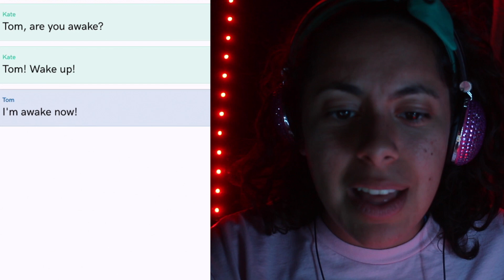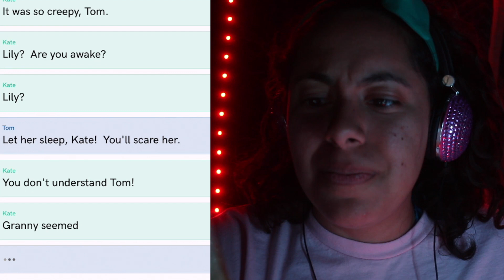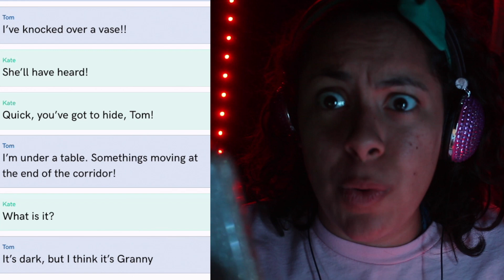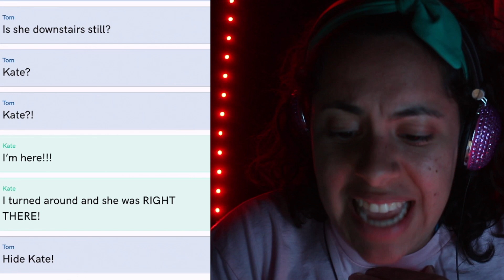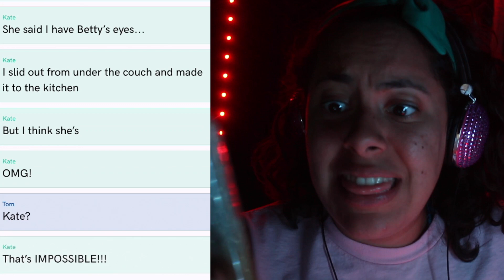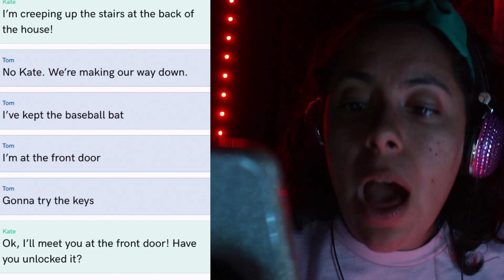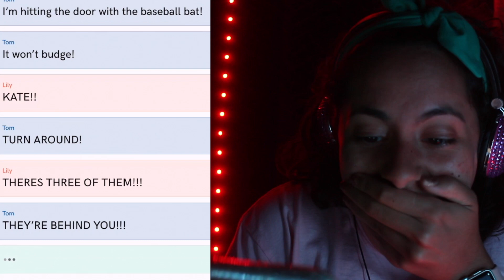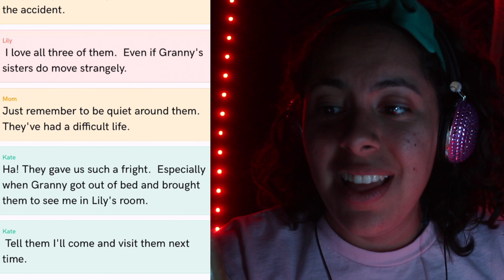TRAPPED IN Granny Horror Game In REAL LIFE!! *WITH THREE GRANNYS* (Scary Text Message Story)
Three grandchildren expect a quiet sleepover at Granny's house... but what happens when the night takes a turn for the worst?! Will they be able to find Granny's hidden keys and escape the haunted house?! Or will this be the last sleepover they ever have...
 HEY THERE! I'm Gabriella and I make super awesome, dramatic and crazy gaming videos that are sure to keep you entertained! On this channel, we all support each other, our comments are filled with love, ALL CAPS, and lots of exclamation points, because we love some story drama!